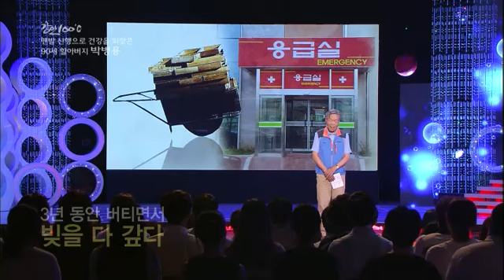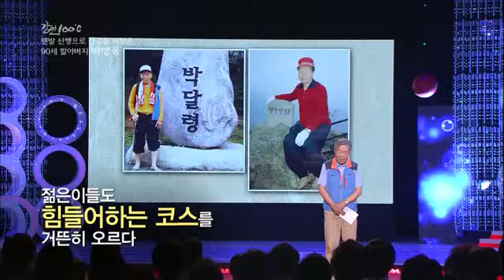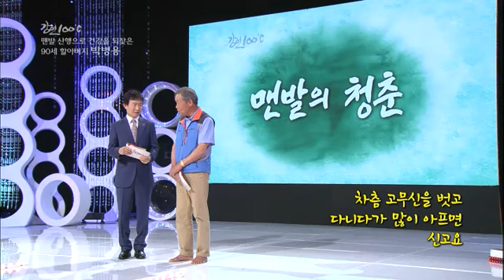speech - 강연 100℃ 박병용 EP99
"맨발로 등산하는 90세 할아버지"
Showtime : KBS 1TV 10 p.m. Fri       2014/07/06
MC : Lim seong-hun
Geust : 박병용

매일 맨발로 산에 오르는 90세 박병용 할아버지. 그는 가족을 위해 기념품 장사와 시장에서 무거운 짐을 옮기는 일을 하며 젊은 시절을 보냈다. 조금씩 돈을 모아 집도 마련하고, 5남매를 키우며 행복한 가정을 꾸렸던 그. 하지만 집안이 안정적으로 자리 잡아갈 무렵 지인에게 사기를 당했다. 빚을 갚기 위해 산에서 뜯어온 약초와 나물을 팔기도 하고, 73세까지 막노동을 했던 그. 무리한 탓인지 어느 날 부터 심한 어지럼증을 느끼게 됐고, 건강을 위해 등산을 시작했다. 지팡이를 짚어가며 산에 오르다 우연히 라디오 방송에서 맨발산행이 건강에 좋다는 이야기를 듣고, 난생처음 맨발로 산에 오른 그. 처음엔 나무뿌리와 돌에 발을 긁혀 수없이 많이 다치기도 하고, 가족들의 만류도 있었지만 몸이 가벼워지는 것을 느낀 그는 맨발산행을 포기할 수 없었다. 현재 6개의 산악회에서 활동하며 맨발로 전국의 산을 누비고 있는 그. 18년 째 맨발산행을 하며 건강을 유지하고 있는 90세 맨발의 청춘, 그의 이야기를 들어보자.